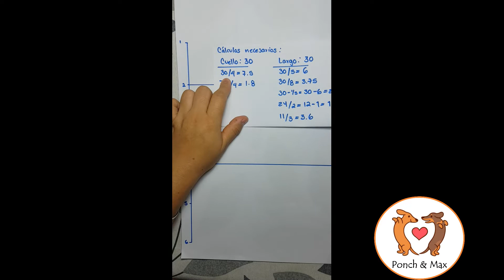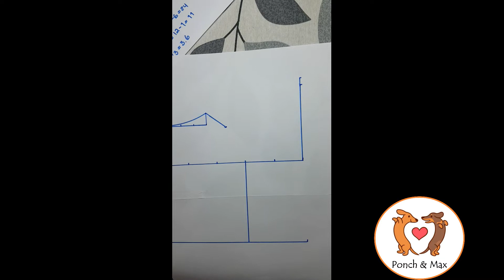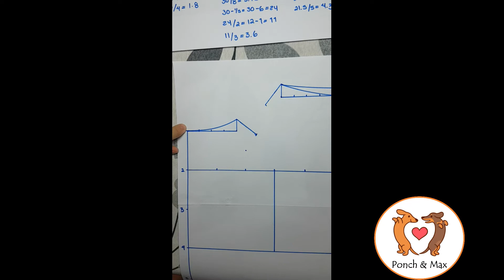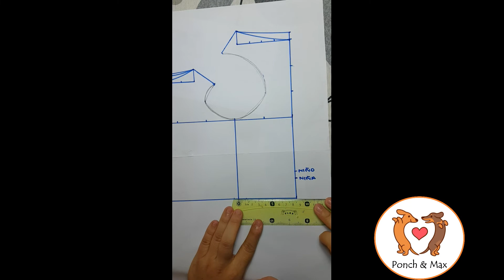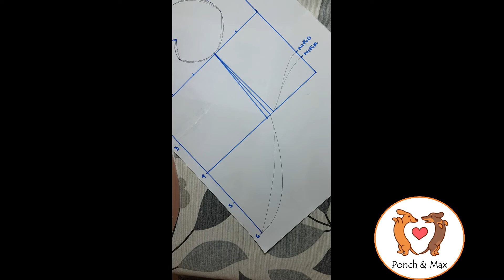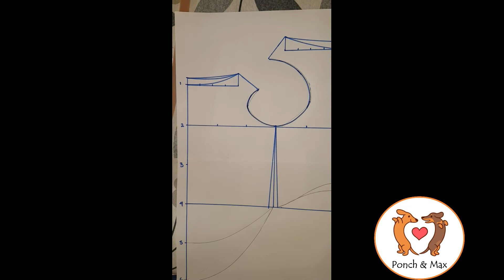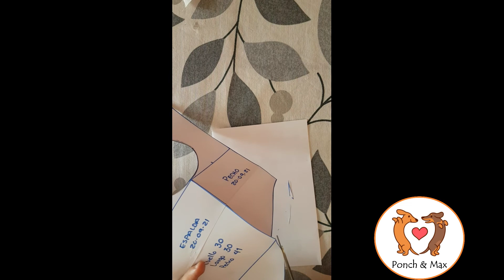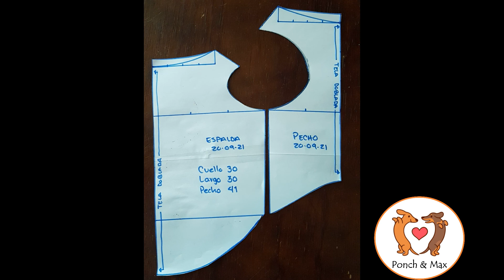DIY🐶Video 2: Como hacer el molde base para ropa de perro (1er curso: Moldes básicos en papel y tela)